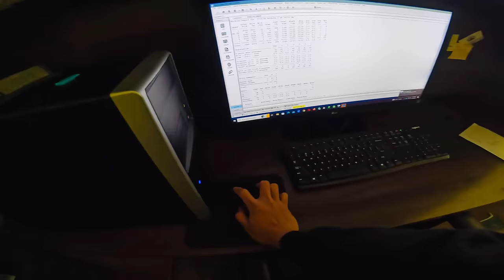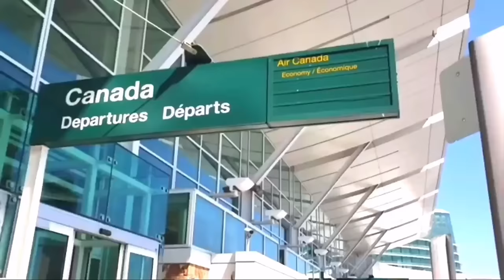HOW TO APPLY IN OUR COMPANY as DAIRY FARMER